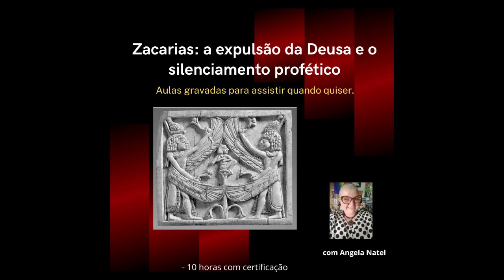Curso sobre o livro de Josué - mês da Bíblia gratuitamente no canal - acesse a descrição.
O curso do mês da Bíblia 2022 está disponível gratuitamente em meu canal do youtube, e pode ser acessado diretamente através da playlist "Livro de Josué"'

FORMAS DE PAGAMENTO:
2. PicPay: @angelanatel
3. Mercado Pago (nesse caso acrescentando 5 reais ao valor total)